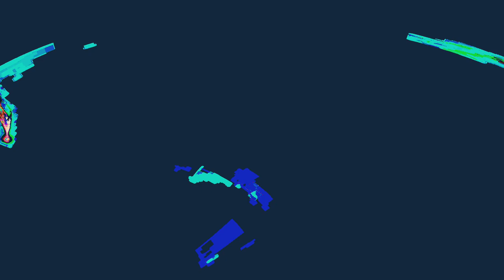[EPILEPSY WARNING] Movie 24 04 23 03h15m30s